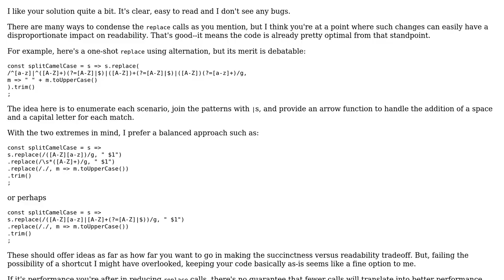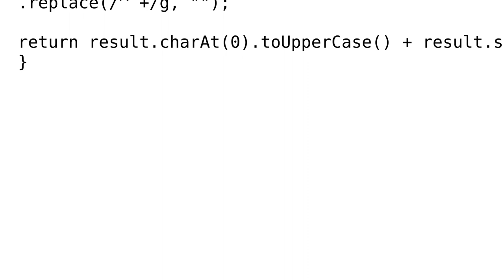Convert camelCase and PascalCase to Title Case (2 Solutions!!)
Convert camelCase and PascalCase to Title Case

With thanks & praise to God, and with thanks to the many people who have made this project possible! | Content (except music & images) licensed under CC BY-SA | Music | Images & others | With thanks to user Mitch McMabers user Ilmari Karonen user ggorlen user Andrew Garrison user 200_success and the Stack Exchange Network Trademarks are property of their respective owners. You are responsible for your own actions.